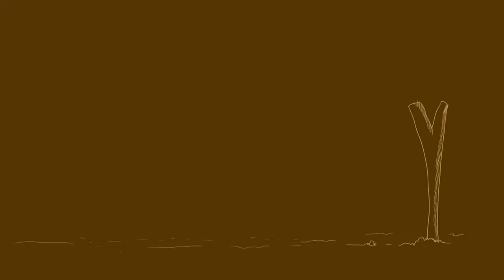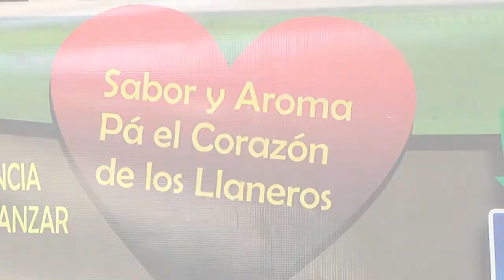DonPija personaje autóctono las curiosidades de Donpija Trinidad